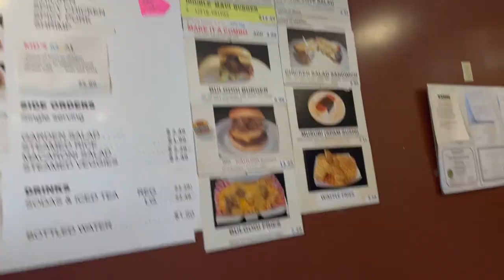Trying A Spicy Hawaiian Chicken Wrap for the first time | MD Takeover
MAYA & DANIEL